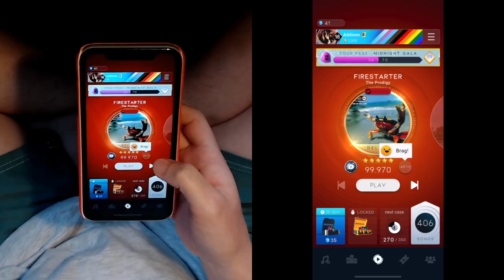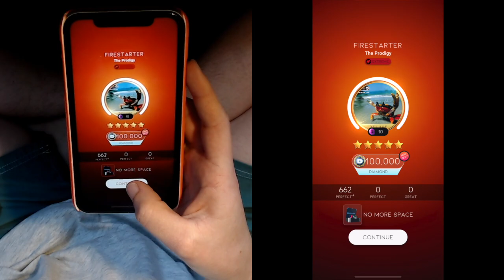[Beatstar] Firestarter - The Prodigy - Deluxe Diamond Perfect + HANDCAM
Back to deluxe charts! I'd been avoiding playing this one because everyone was saying it was hard asf and the chart's a real doozy, so I'm sure y'all can imagine my surprise when I dped it in 10mins 🥴 People weren't kidding though, this chart is not good. It's straight-up charted wrong in spots, for starters, but even that aside it's just really boring and uninteresting to play. I much prefer the standard chart, and tbh I'd argue the standard chart is actually harder than this one, or at least more complex

Sorry for how chaotic my handcam gets towards the end too btw 🥴